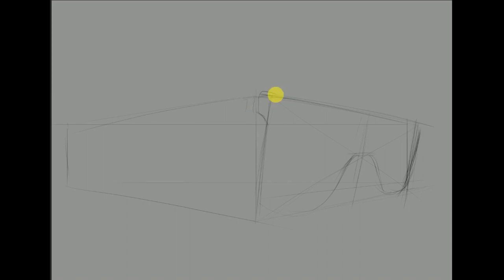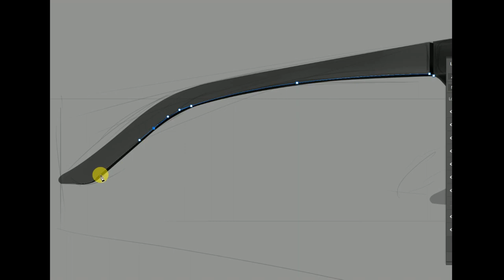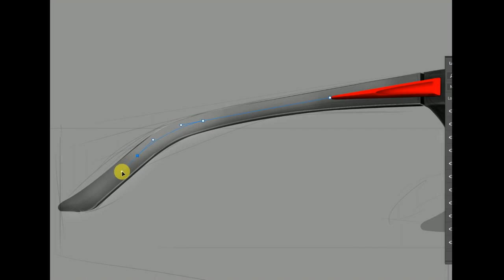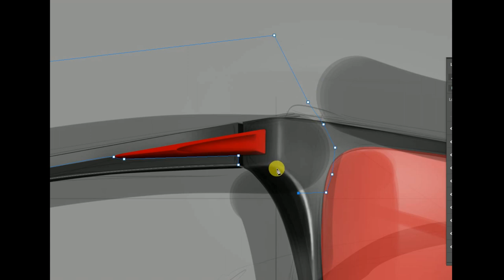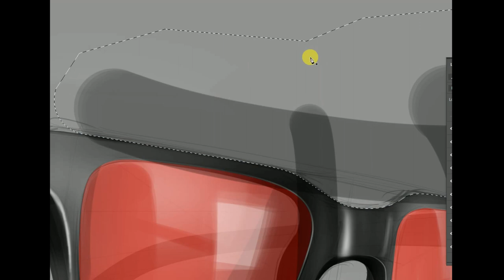Sunglasses design sketching. Industrial / Product design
Industrial design sketching. Sunglasses demo sketch.